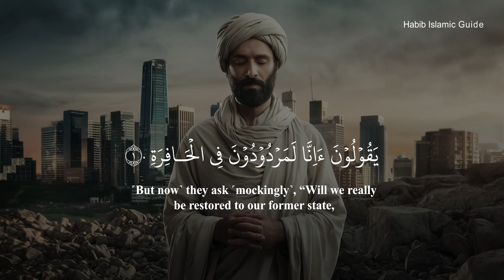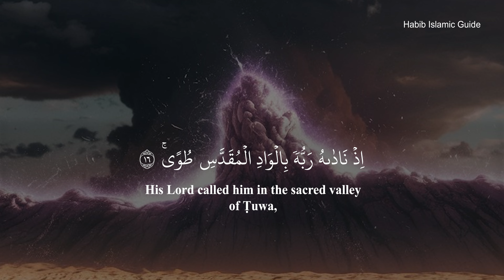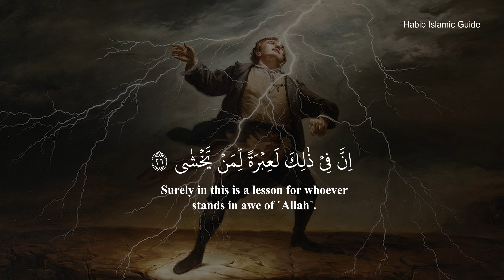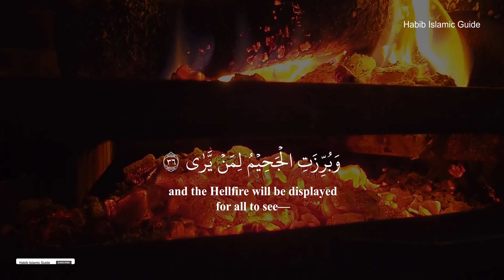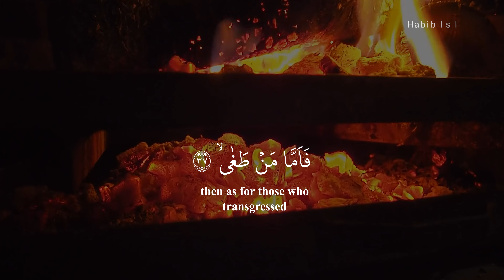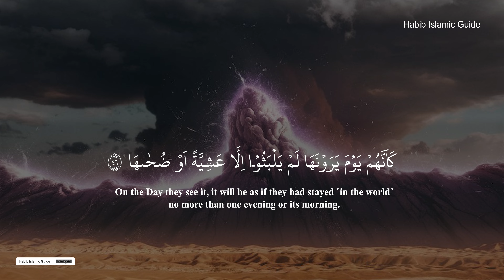Surah Naziat (An-Naziat) | سورة النازعات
সুপ্রিয় দর্শকশ্রোতা আস্সালামু আলাইকুম ওয়া রহমাতুল্লহ। Habib Islamic Guide চ্যানেলটি, ইসলাম ও ইসলামি আমল শিক্ষা এবং কুরআন হাদিসের আলোকে ধর্মীয় বিভিন্ন বিষয় প্রচারের একটি অন্যতম মাধ্যম। যেমন- কালিমাহ, নামাজ, রোজা, হজ্জ, যাকাতের বিভিন্ন গুরুত্বপূর্ণ মাসআলাহ মাসায়েলের আলোচনা। সুতরাং আমাদের পাশে থেকে ইসলামী কাজে সহযোগীতা করতে আপনাদের সুমর্জি কামনা করছি।

Dear Audience Assalamu Alaikum wa Rahmatullah. Habib Islamic Guide The channel is one of the means of promoting Islam and Islamic practices and various religious issues in the light of Quran and Hadith. Such as- Kalimah, prayers, fasting, Hajj, discussion of various important masalah masayel of zakat. So, I wish you all the best to cooperate in Islamic work from our side.

✅সকল প্রকার ইসলামিক ভিডিওগুলো দেখতে এ লিংক গুলোতে ক্লিক করুন =